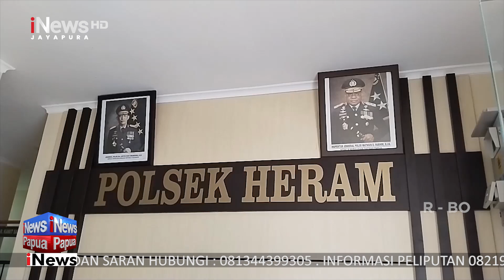I NEWS PAPUA - POLSEK HERAM AMANKAN PELAKU PENCURIAN SEPEDA MOTOR POLISI DAPAT APRESIASI WARGA